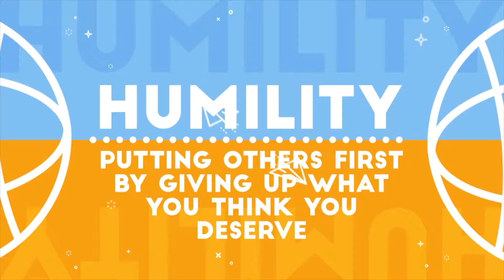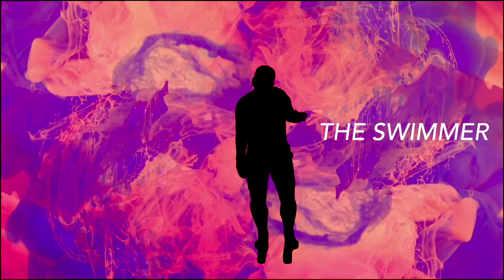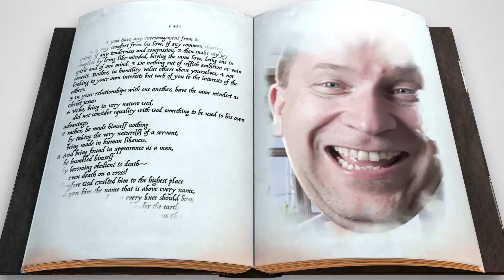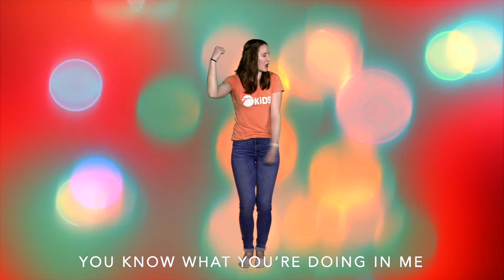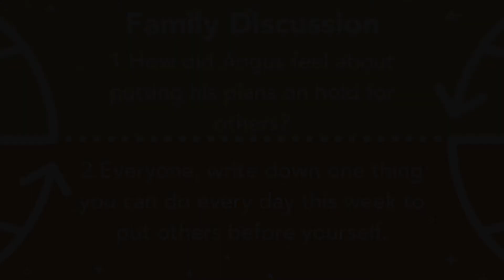Humility :: Week 3